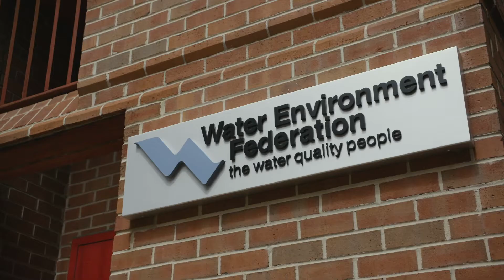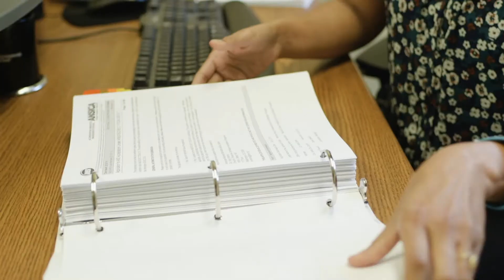NGICP - ASAE Power of A Summit Award Winner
On Oct. 2, representatives from the Water Environment Federation, DC Water, and the University of the District of Columbia received a coveted Power of A Summit Award from the American Society of Association Executives.

The award recognizes the success of the National Green Infrastructure Certification Program (NGICP), a workforce development initiative created by WEF and DC Water in 2016. Since the program’s inception, NGICP has provided more than 500 technicians around the U.S. with credentials that indicate their skills in the design, maintenance, and management of green stormwater infrastructure to prospective employers.